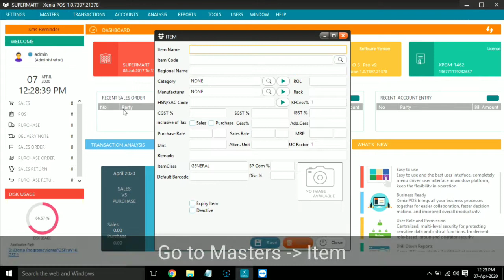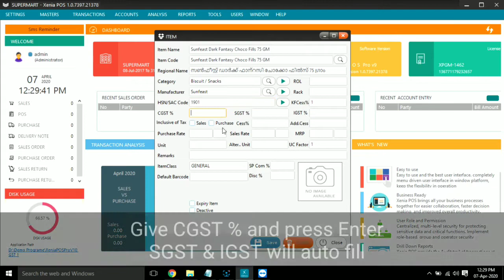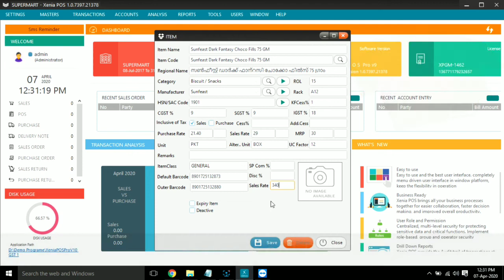Xenia POS PRO | Module - 04| Item Master Creation